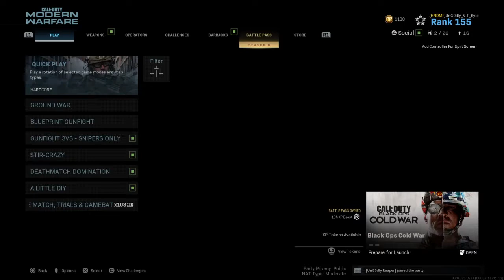Call of Duty®: Modern Warfare®_20201205173228